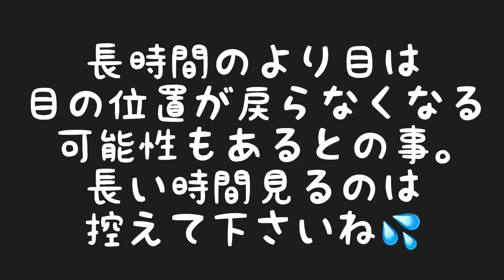寄り目にして、左右の動画を重ねて見ると…？(左側、僅かに遅らせてから再生)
再生するスタート時間を僅かにズラした動画を横に並べました。
少しだけ違う見え方になったのが自分には楽しかったので動画上げます！

こうなるとガンダムが無い状態のガンダムドックも欲しくなる…